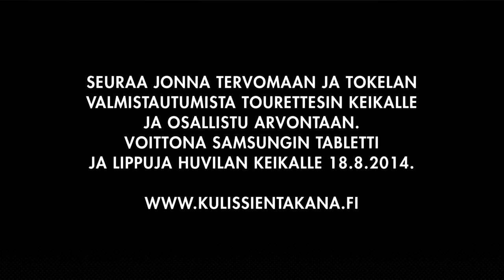Tervomaa + Tokela = Tourettes Huvila-teltassa 18.8.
Tervomaa + Tokela= Tourettes
Huvila-teltta
18.8.

Kahden itsenäisen taiteilijan polut kohtaavat, ja Huvilassa todistetaan jotakin ainutlaatuista. Niin suuren yleisön kuin kriitikoidenkin sydämet useaan otteeseen sulattanut Jonna Tervomaa sekä rockabillystä ja punkista ammentavan Melrosen johtohahmo Tokela ovat nyt Tourettes — aivan uusi kokoonpano ja sivuprojekti. Huvila täyttyy täysin originaalilla Tourettes-materiaalilla, jota kuullaan myös englanniksi.

Tourettes-projektista kehittyi laulujen esiasteita jo syksyllä 2013 ilmestyneelle Tervomaan ”Eläköön”-albumille kuten myös tulevalle Melrose-levylle. Kahta laulajaa vahvistavat orkesterin muut jäsenet: Topi Kurki, Mikko Mäkelä ja Miikka Paatelainen.

Alkuilta on herkkua nostalgisen ja pehmeän kitarapopin ystäville, kun Markus Nordenstreng ja Tuomo Prättälä valtaavat lavan.